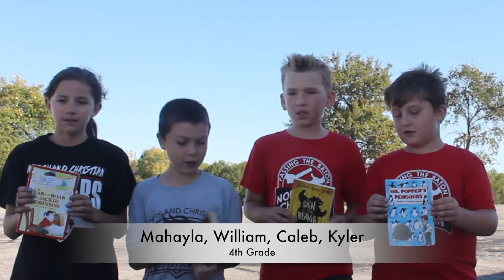2017 11 03 NC News